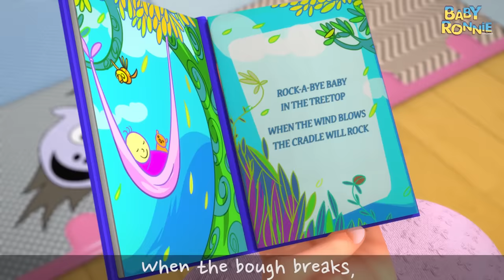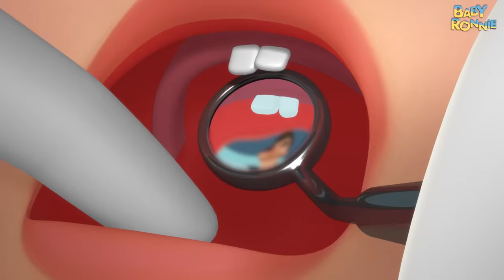Baby Is Scared Of The Dark Song | Baby Cry Part 3 | Nursery Rhymes & Kids Songs | Baby Ronnie Rhymes